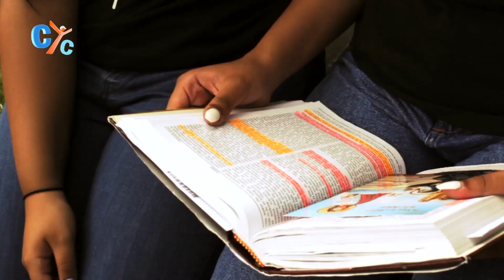A Stranger Song - Pope Shenouda's Poem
A stranger I lived in the world, a foreigner like my forefathers.
A pilgrim in my attitude, in my thoughts and my desires.
As a stranger, I have no one to unload upon, my thoughts so true."
Listen to HH Pope Shenouda III Poem by the very talented team
St. Bishoy & St. Shenoda's youth- Melbourne, Australia